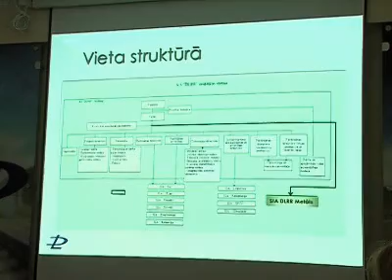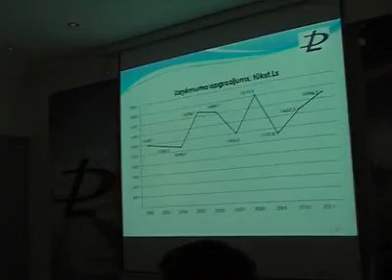Делегация министерства экономики Латвии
24-го февраля в Даугавпилс наведалась делегация ответственных работников министерства экономики Латвии. Свой визит они начали с посещения промышленных предприятий. Ознакомившись с ситуацией они пришли к выводу: у Латгалии богатый, но мало использованный потенциал. Людмила Кузьмина наблюдала за встречей.